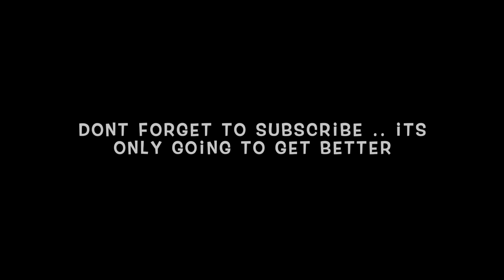WHAT WENT WRONG?! A CHAT WITH JOSEPH P FARRELL TINO STRUCKMANN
So many things seems to have gone sideways in the world these days, together Joseph and I will try to piece it together and explain in in this 3 part series of chats.

Of course we will cover a rather wide range of topics from the Civil war, WW1 and of course WW2 special projects. global politics and other strangeness of the world.